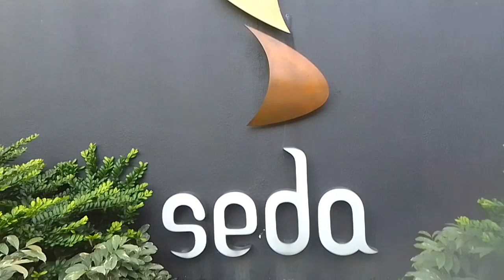May Nakilala Akong Kapwa Vlogger | Nicanor Nacion Jr.